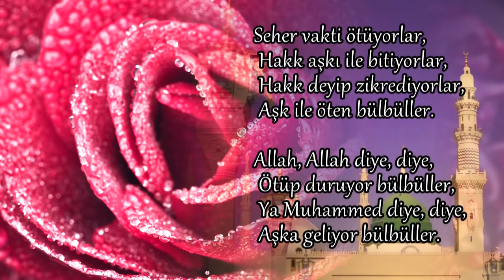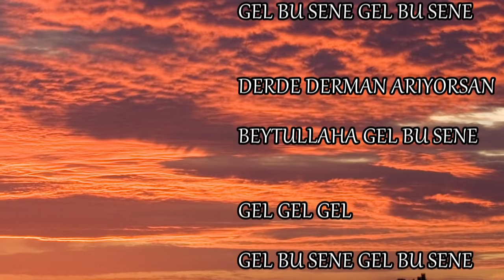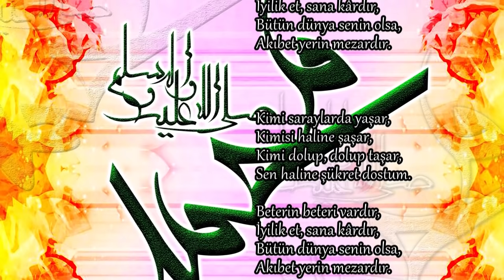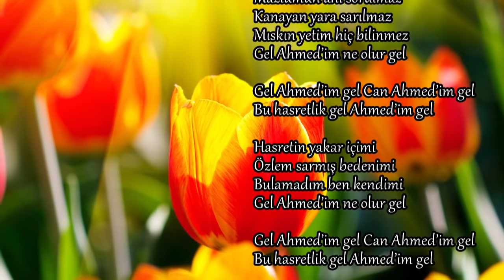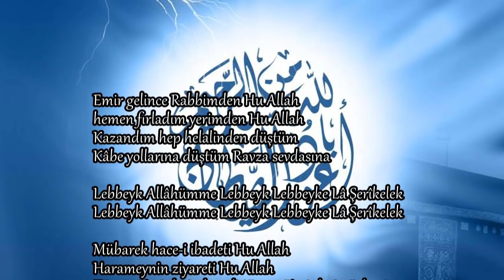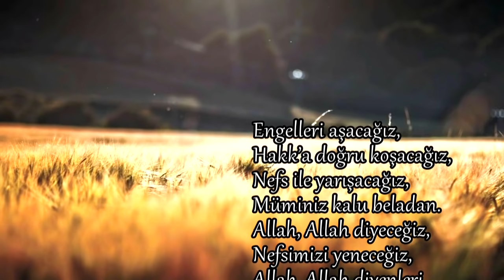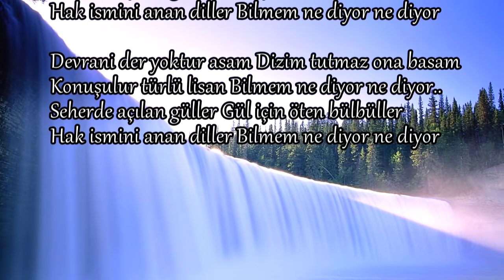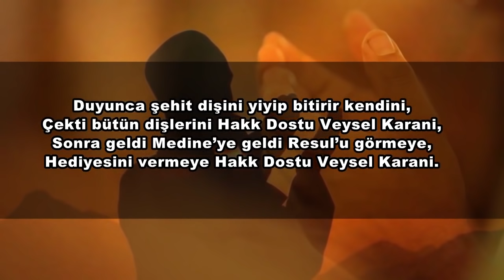YÜREK HOPLATAN İLAHİLER EN HIZLI HAREKETLİ SEÇME KARIŞIK 20 İLAHİ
İnstagram Adresimiz
00:00 AŞK İLE SEDAT UÇAN
04:40 DÖNE DÖNE ABDURRAHMAN ÖNÜL
09:16 SENİN İÇİN İLAHİSİ CELALEDDİN ADA
14:29 GEL BUSENE İLAHİSİ ENGİN TİTİZ
19:10 ZİKİR İLAHİSİ KÜÇÜK ABDURRAHMAN ,
23:50 HALİNE ŞÜKRET İLAHİSİ SEDAT UÇAN
30:44 BİR GECE MUHAMMEDE İLAHİSİ CENGİZ ÇELİKEL
36:18 GÖTÜRÜN BENİ İLAHİSİ ENGİN TİTİZ
40:58 GEL AHMEDİM İLAHİSİ İBRAHİM DEMİR
45:08 HATMİ KURAN İLAHİSİ ABDURRAHMAN ÖNÜL
50:00 GÖNÜL YANMIŞ İLAHİSİ AHMET BAŞAK
56:40 DÜŞTÜM KABE YOLLARINA İLAHİSİ ENVER CİN
01:01:02 HACC MEVSİMİ İLAHİSİ ABDURRAHMAN ÖNÜL
01:05:55 YA MEHDİ İLAHİSİ AHMED MUHAMMED
01:10:51 MÜMİNİZ KALU BELADAN İLAHİSİ SEDAT UÇAN
01:17:12 YAK KALBİNİ İLAHİSİ AHMET FEYZİ
01:21:35  ÖTÜŞEN KUŞLAR İLAHİSİ SEDAT UÇAN
01:27:14 KABEDE HACILAR İLAHİSİ ABDURRAHMAN ÖNÜL
01:30:07  YAKMA YA RABBİ İLAHİSİ ENGİN TİTİZ
01:35:11 HAKK DOSTU VEYSEL KARANİ İLAHİSİ ABDURRAHMAN ÖNÜL

Gönülden Gönüle İlahiler Youtube de son 100 yıla damga vuran

bulabilirsiniz.